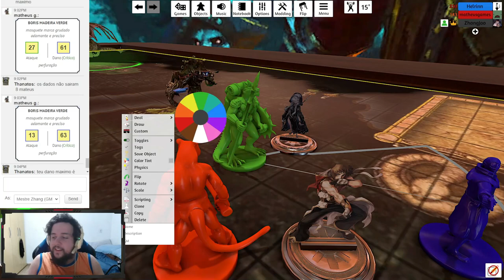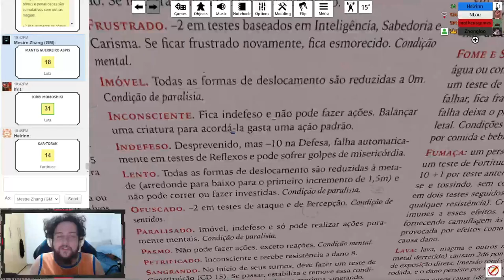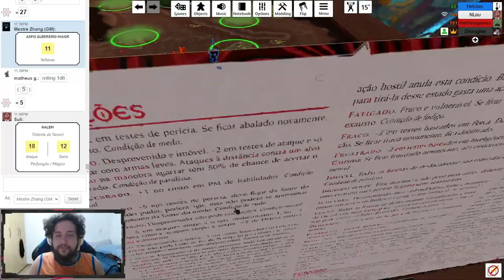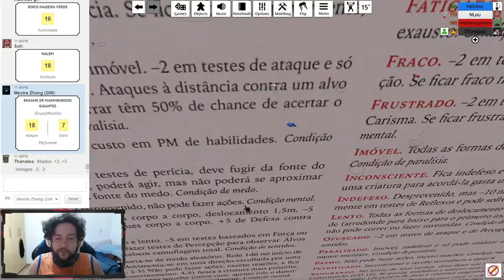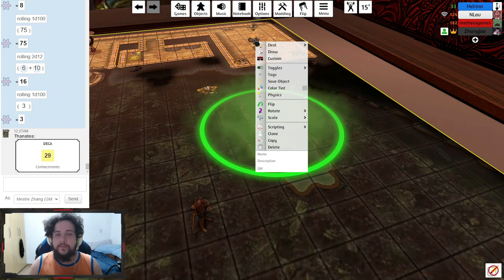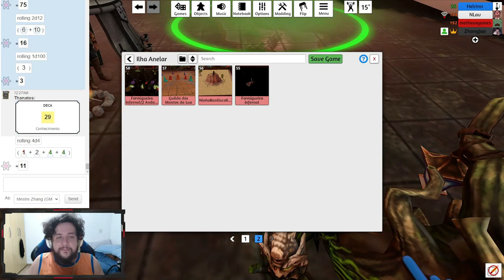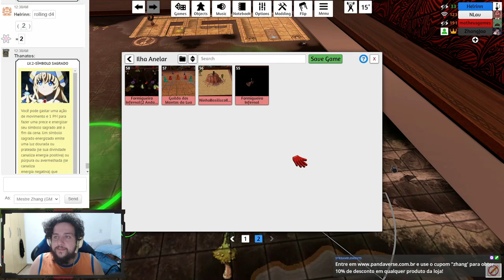NPC VAI E NPC VEM! - Tormenta20(No Olho do Furacão) #25